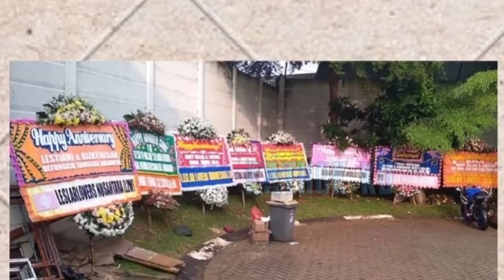Romantisnya LESTi Billar DiNNER dg BOS ANTV⁉️ Saking MESRANYA Bikin Pak OTiS BAPERR❓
Jangan Lupa: _
Thankz!!..